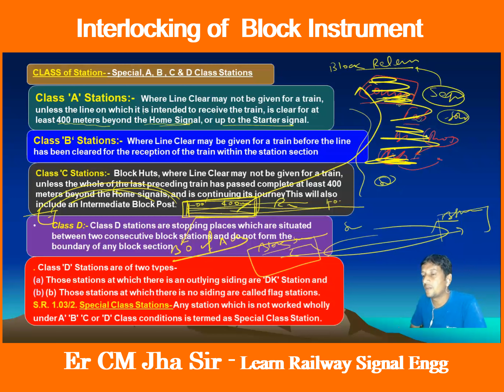Interlocking of Block instruments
About Academy
Teacher - Er C M Jha Sir
About Video :-  Discussed regarding- block Instruments
About CM Jha Academy ( Webi Class by Er CM Jha Sir):-
support us @